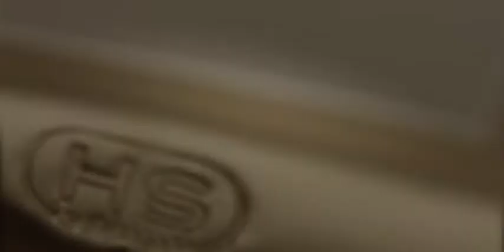Maak kennis met: Sprenger *JRS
Sprenger produceert bitten, stijgbeugels en sporen van hoogwaardige kwaliteit! Verschillende topruiters kiezen voor Sprenger. De innovatieve producten van Sprenger zijn een toevoeging aan jouw zadelkast.

Wil je meer weten over Sprenger? Check dan